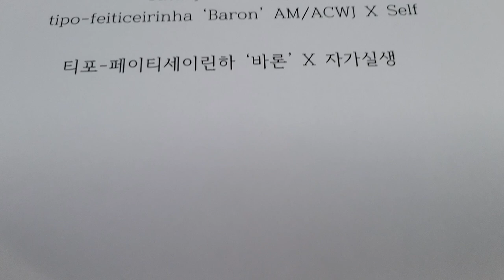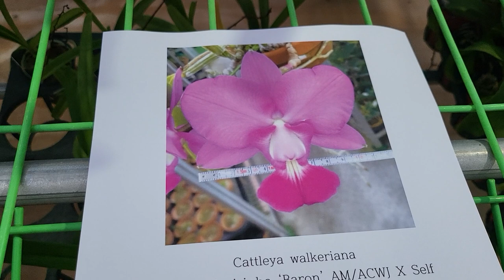제 93회 난초여행 22 10 11